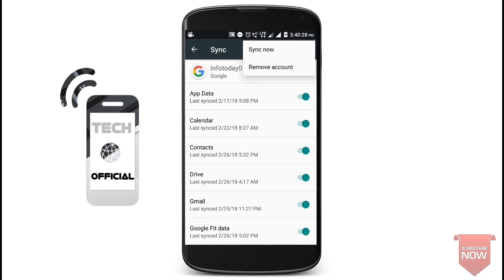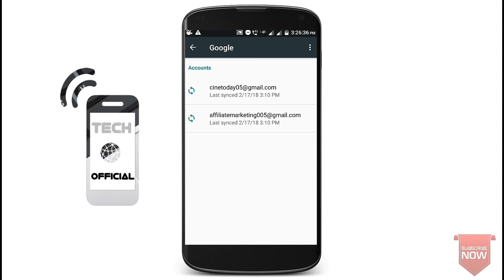How to Signout Gmail account in Android mobile in Tamil - Logout Google Account - Just Haran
This Video explains the Procedure for signout the Gmail account in android mobile in Tamil. Google account logout in mobile is clearly explained in Tamil. Signout the Gmail account in Android is simple.
🔥Hit your Favourite Link below🔥

✔My Camera (Realme X2 Pro)
✔My Mic
✔My Tripod
✔My Headphone

Content Disclaimer: The views and opinions shared under the banner of this YouTube Channel “Just Haran” is meant for knowledge purpose and entertainment purpose only and this channel does not promote or encourage any illegal activities.

🙏நம் சமுகத்திற்கு சேவை செய்வதில் மகிழ்ச்சி🙏